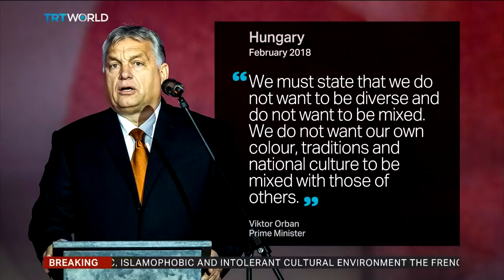Anti-Muslim rhetoric linked to violence against Muslims in Europe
Comments about Islam by French President Emmanuel Macron have sparked outrage among Muslims across the world. Turkish President Recep Tayyip Erdogan has even publicly questioned Macron's mental state. This is not the first time a statement by a high-ranking politician has sent shock waves through the Muslim world. Researchers have found that anti-Muslim rhetoric has led to a rise in violence against Muslims across Europe.